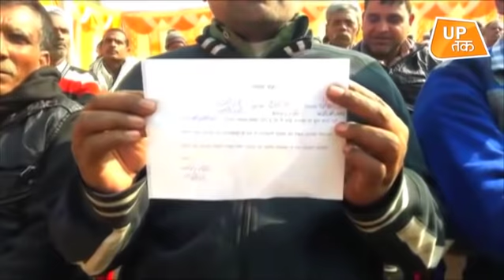योगी पुलिस के डर से 400 हिस्ट्रीशीटरों ने खाई कसम ! | UP Tak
उत्तर प्रदेश के संभल में एसपी यमुना प्रसाद की पहल पर जिले के 400 शातिर हिस्ट्रीशीटर बदमाशों ने अपराध का रास्ता छोड़कर समाज की मुख्य धारा में शामिल होने की शपथ ली है. संभल के एसपी की पहल पर अपराध कभी नहीं करने की ठानकर 400 से ज्यादा हिस्ट्रीशीटर बदमाश खुद पुलिस लाइन पहुंचे और भविष्य में अपराध न करने की शपथ ली.